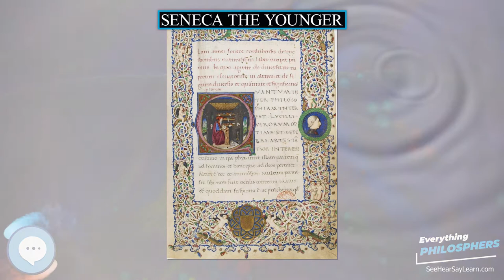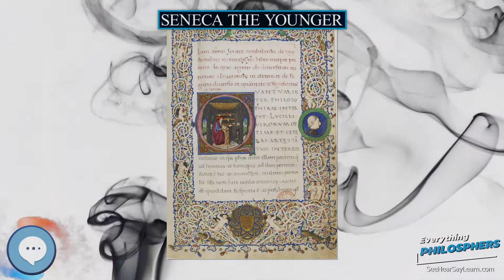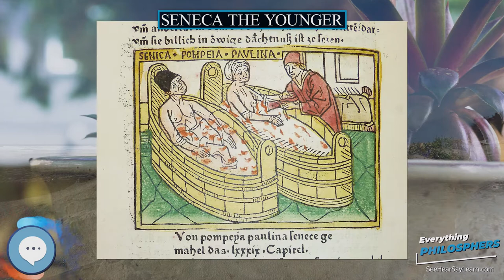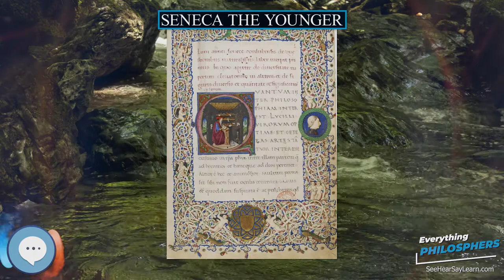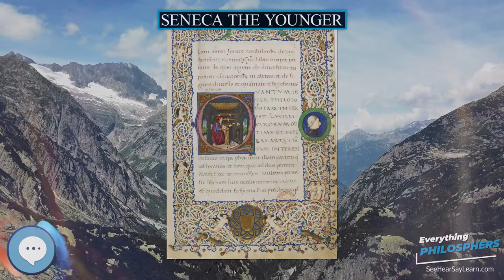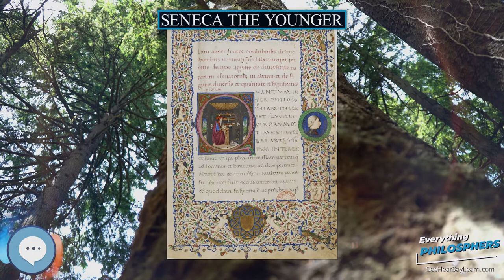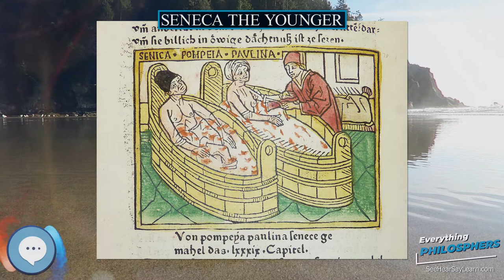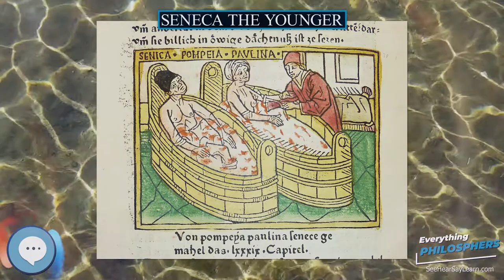Seneca the Younger 👩‍🏫📜 Everything Philosophers 🧠👨🏿‍🏫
Books on Philosphy
Philosophy Books for Kids
Explore the world with this Digital Microscope
Explore the sky with this Telescope

Seneca the Younger (c. 4 BC – AD 65), fully Lucius Annaeus Seneca and also known simply as Seneca (/ˈsɛnɪkə/), was a Roman Stoic philosopher, statesman, dramatist, and—in one work—satirist of the Silver Age of Latin literature.